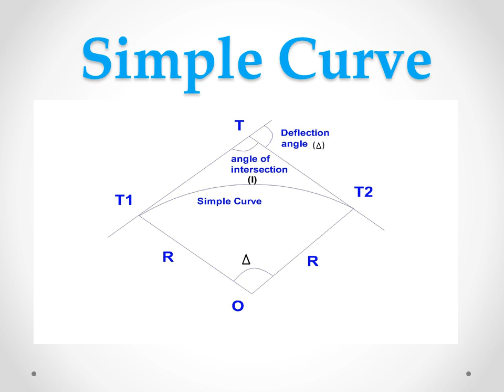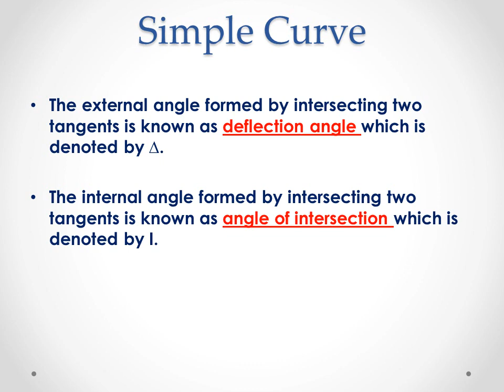Simple Curve part 2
Horizontal curve ,Simple curve definition